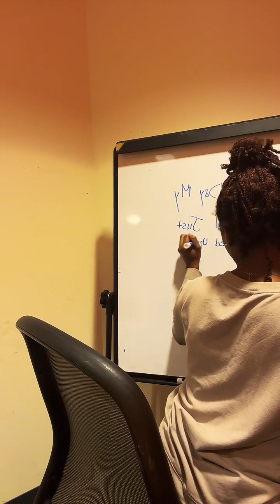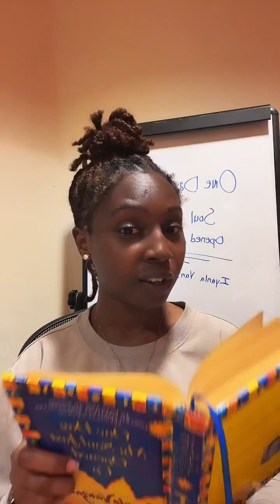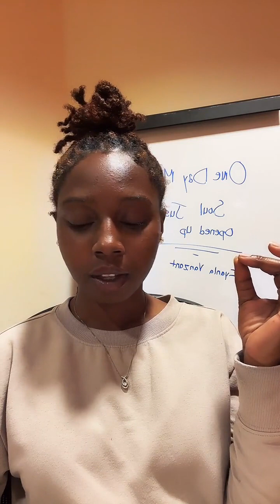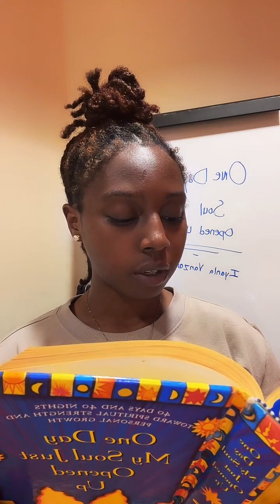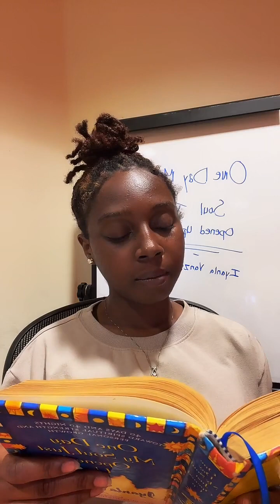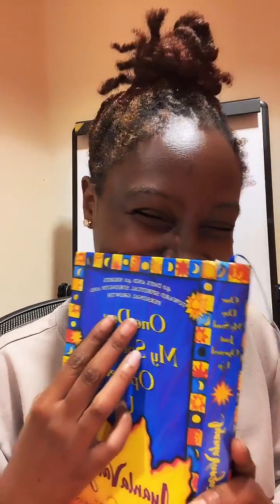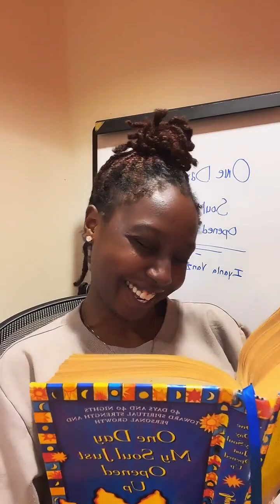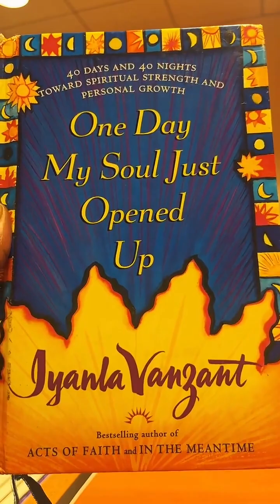Book Club Day 3 "One Day My Soul Just Opened Up" BY IYANLA VANZANT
Welcome back all ! This month we are reading "One day my soul just opened up" By Iyanla Vanzant. We covered days 8-10 in this video. Join us on TIKTOK every Monday, Tuesday, and Wednesday night for our book club at 7pm EST!

I know you'll love it here !

Name: Brooklyn
Location: USA